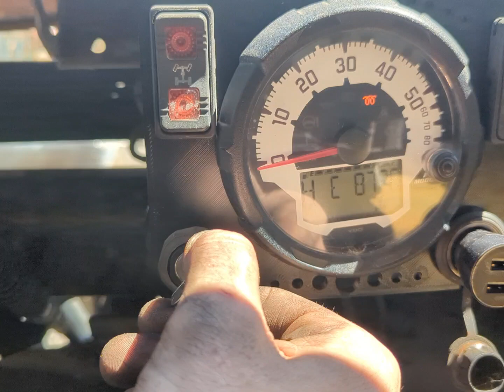SxS rat rod changes!!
New plans for the buggy, ideas still up in the air, here's the start!